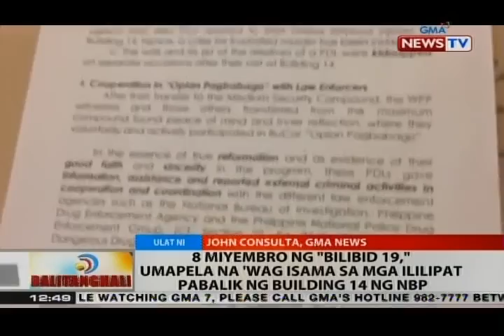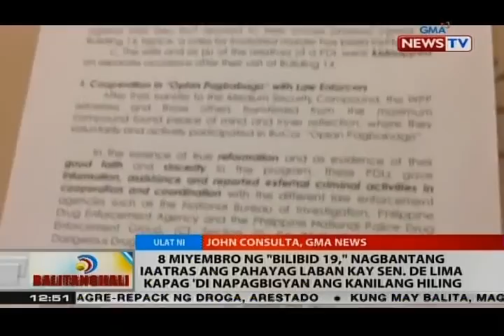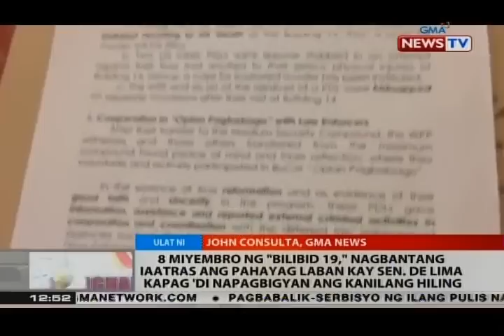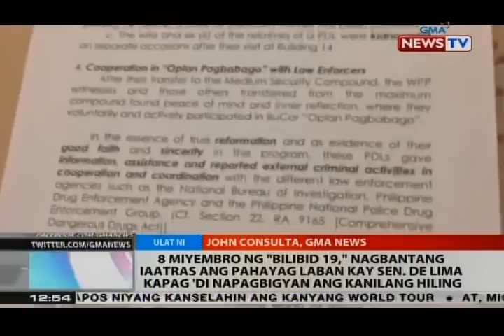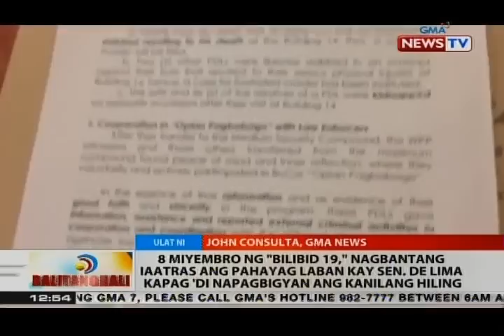BT: 8 'Bilibid 19' members, umapela na 'wag isama sa mga ililipat pabalik ng building 14 ng NBP